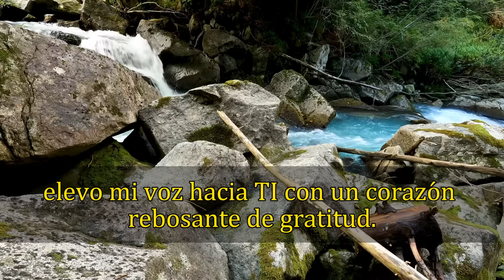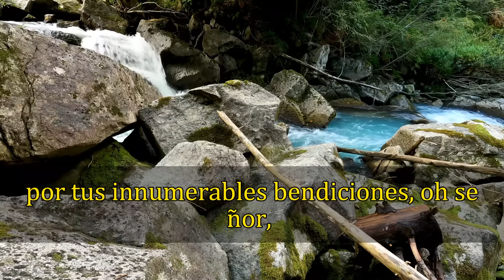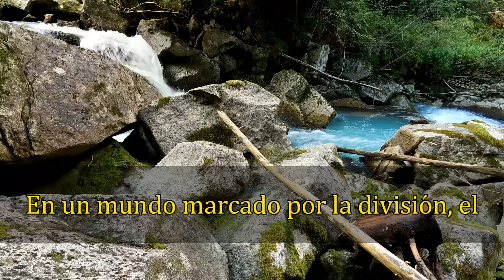ORACIÓN DE LA MAÑANA, VIERNES 21 DE JUNIO 2024.